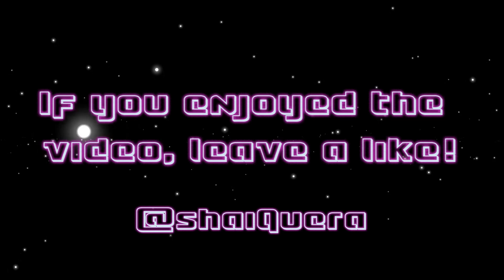The New Xenu - SPACE GIRL - Empyrion Galactic Survival #6 (Alpha 3.3)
I have a few bases to take over... just a regular task on Empyrion, ya know...

Would you like a free key for Empyrion? I'm going to be running a giveaway, let me know if this would interest you, down in the comments!

SEASON 2 Alpha 3.0!
We’re crash landing on Omicron this time with gorgeous new ambient effects, exploration, motorbikes and difficulty settings. Join me for a cool adventure conquering space from a new planet!